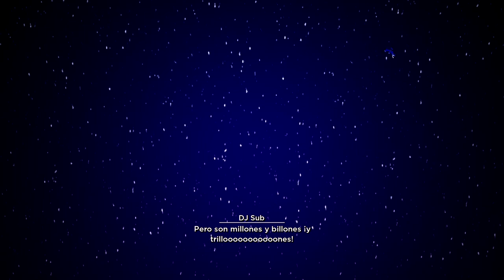[No Straight Roads] Capítulo 1: DJ Subatomic Supernova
↳ ¿Queréis ver cómo sería este jefe en la dificultad más alta, Demencial? ¡Pues aquí lo juego con un amigo!

Tras el fracaso en las audiciones de Lights Up!, la posterior prohibición del rock Y la división desigual de electricidad en la ciudad tras un apagón, está claro que Bunk Bed Junction no se puede quedar de brazos cruzados. Mayday y Zuke deciden sabotear los conciertos de los artistas principales de NSR para plantarle cara a la organización.
El primer objetivo y, por tanto, el primer jefe del juego es DJ Subatomic Supernova. ¡Es hora de mostrarle a este egocéntrico DJ que se cree el centro del universo (literalmente, ya lo veréis) el poder del rock!

Lo más llamativo de los combates contra jefes es que la música es dinámica, parte de un tema base que va cambiando según lo bien -a una versión de rock- o mal -EDM- que lo hagas.
Estas peleas se dividen en cuatro fases, con el jefe ganando nuevos ataques en cada una:
- La primera fase es simple, destruye las bolas de discoteca para conseguir munición y atacar directamente a DJ. Mayday es recomendable por su mayor alcance.
- La segunda fase sigue una mecánica parecida, esta vez dañando planetas para conseguir munición. Zuke con sus Jump Cancels puede conseguir mucha y muy rápido. A partir de aquí se pueden transformar objetos (la transformación de Mayday es un misil y la de Zuke es una cinta de correr, que aumenta la velocidad de movimiento e incluso puede lanzarle un planeta a DJ).
- La fase tres es más de lo mismo pero DJ gana un nuevo y peligroso ataque, un láser que orbita alrededor del campo de batalla. También puede aislar una pequeña área y lanzar planetas en tres patrones diferentes.
- En la última fase es donde es posible hacer devoluciones. Siguen el ritmo de la música pero si no confías en golpear los proyectiles, siempre puedes esquivarlos.

Al derrotar a cada jefe se te valorará con un rango de C a S, siendo este último el mejor. La puntuación que obtengas está basada en cuatro parámetros: tiempo (algunas escenas influyen, junto al tiempo de pelea), daño recibido, contador de golpes y devoluciones. Los dos últimos son los que tienen más peso.
Según lo bien que lo hagas conseguirás más o menos fans, que son como la "moneda" para conseguir habilidades.